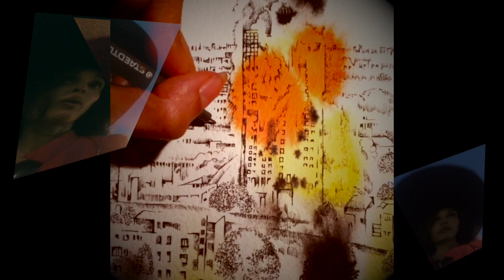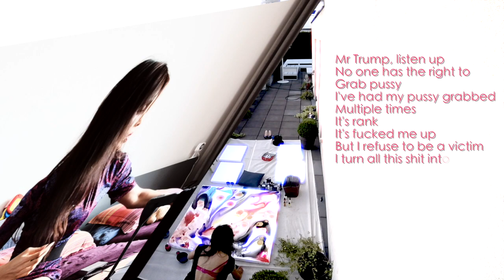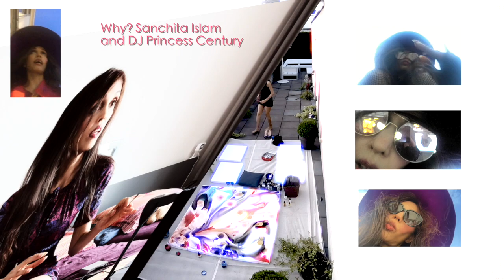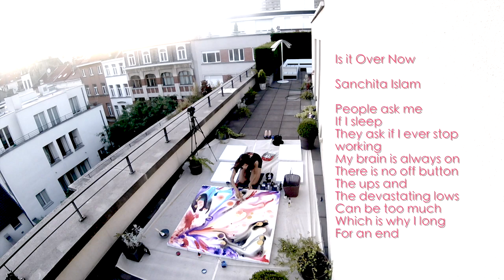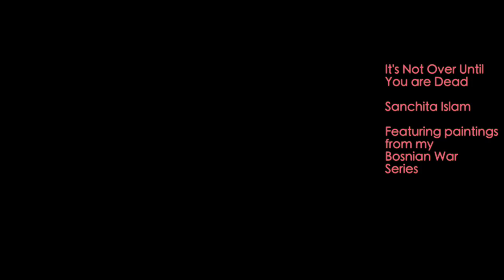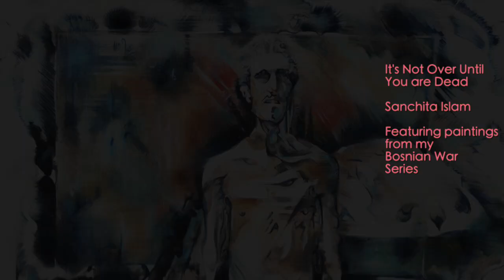Sanchita Islam performing a compilation of songs: Breaking, Why?...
I have been asked to perform my Mental Music on 22nd September 2017, at Rich Mix, I was asked to produce visuals too, I am new to making music videos. And the music, well it's pouring out. Gushing.

I sing excerpts of the songs, Breaking, Rage, Humanity Inanity (a collaboration with Richard Applegate, Why? (A collaboration with DJ Princess Century, Is it Over Now and It's Not Over Until You're Dead.

The music is political, personal and there is the overarching theme of mental health. You have my art in this piece, my soul, I try and depict the mania, there's even live painting.

Music should move the heart and mind. I am working on my 15th album now, I am putting the music out very slowly, and being asked to perform is flattering, so far I have performed in Singapore and London, Berlin, next it will be Brussels. I think performing in London in September and October at Shoreditch House is going to be special.

For now I want to keep the music underground. I saw a documentary about Kurt Cobaine, and he said, after the fame yeah, he could buy anything he wanted, but that he really missed just being able to go into second hand stores and finding special things. When he became famous, he couldn't do that anymore.

Fame and money killed him in the end.

Fame is for losers. I don't make art and music for any of that shit. I just want to help people and ease their mental pain.

You only need enough money so you don't have to think about it.

To be anonymous is to be free.